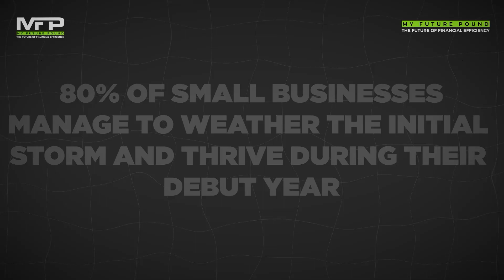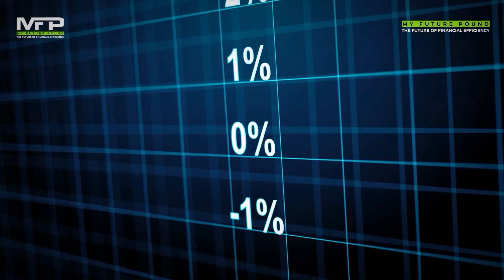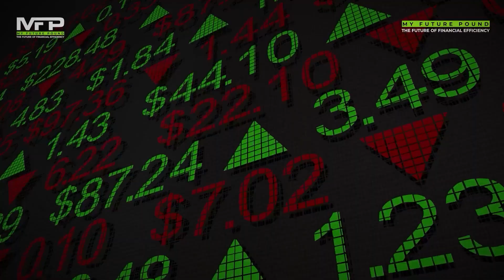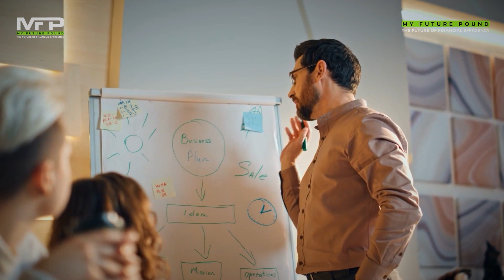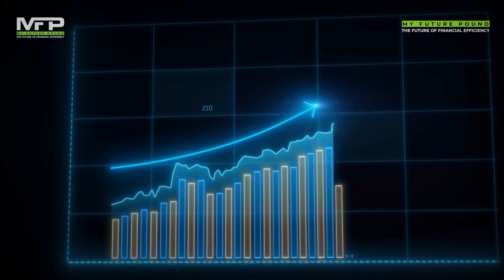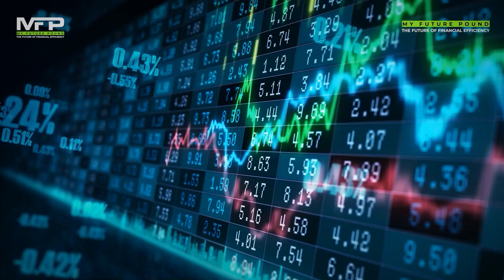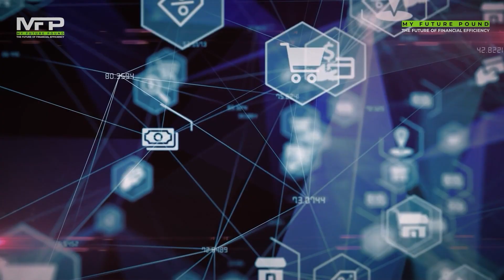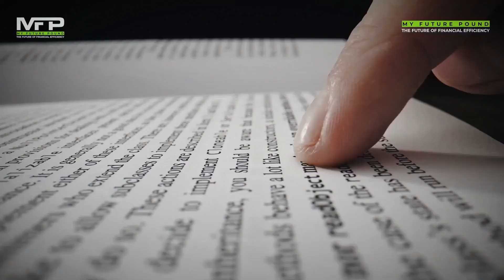From Failure to Success: 8 Common Reasons Businesses Fail and How to Succeed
Dive into the intricacies of business survival with our latest video, 'From Failure to Success: 8 Common Reasons Businesses Fail and How to Succeed.' Uncover the pitfalls that many entrepreneurs encounter, and learn the strategies to transform failures into opportunities. Don't miss out on the insights that could reshape your business journey. Tune in now and pave the way for your entrepreneurial success!